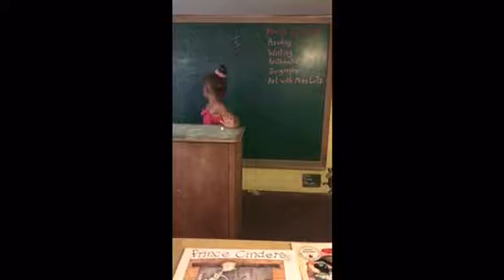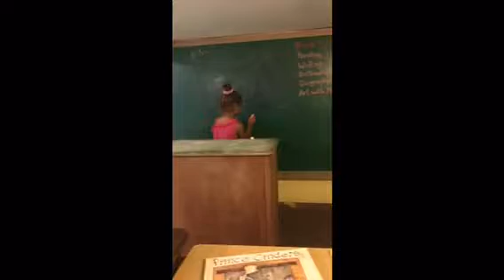The Lutz Museum with The Flores Family part 1